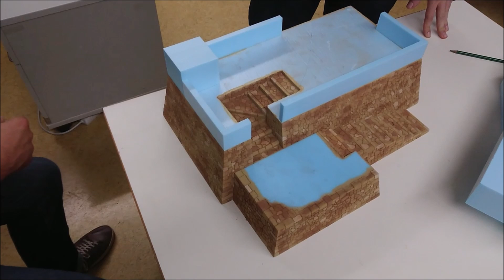Video #39 Tutorial: Die Samuraifestung Teil 2/? (Tabletop Hebewerk)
In unserem 39. Video zeigen wir Euch, wie man mit einfachen Mitteln die Mauersegmente für eine Samuraifestung für das Tabletop - Hobby herstellen kann.

 Wenn Ihr Lust habt bei uns im Hebewerk mitzumachen kommt gerne vorbei. Wir sind jeden Freitag von 18,00 Uhr - 24.00 Uhr im Rahmen des 6toZero vor Ort. Auch Mittwochs sind wir ab 18.00 Uhr vor Ort

Hebewerk e. V.
Havellandstraße 15
16227 Eberswalde